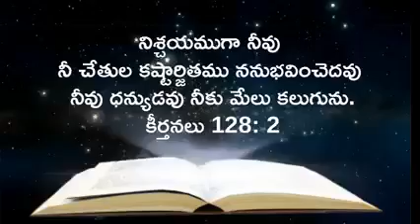June 4, 2023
Video from padmaraop6